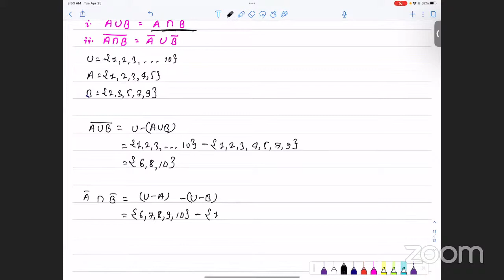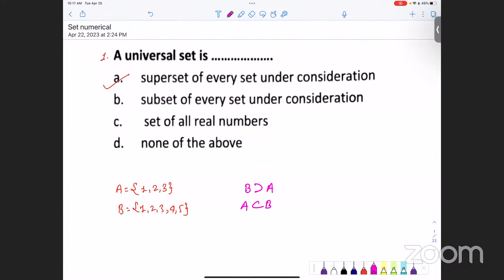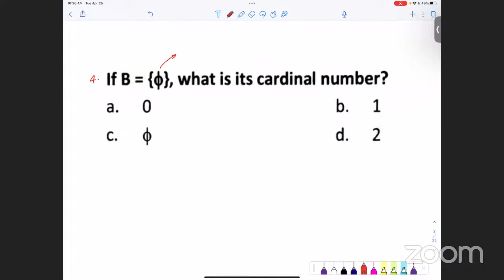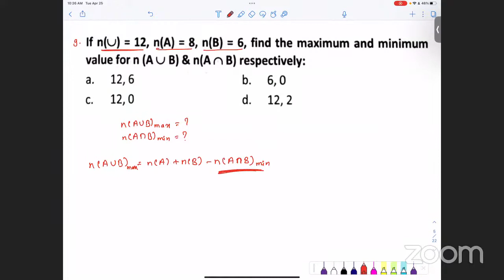Day 2 Math || Sets Lecture 2 || Bridge Course Preparation || St Xavier Entrance || CTEVT